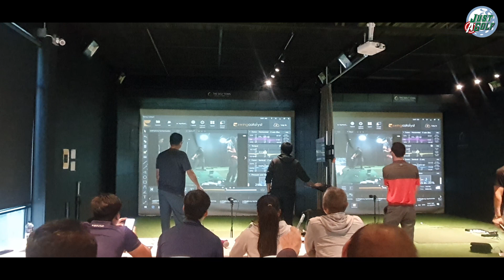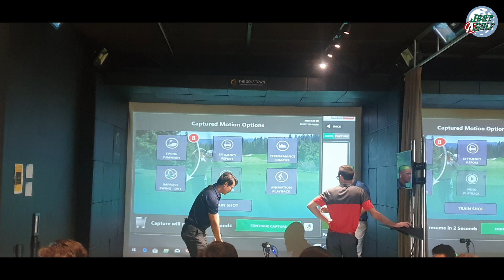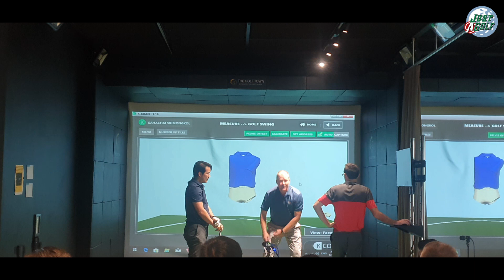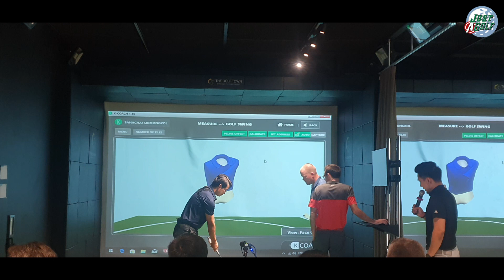Vlog#3 Golf LAB งงสิคับ Engineer เฉย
เด็กสาย ศิลป-คำนวน งงคับ 55555+ ท่าไม่ค่อยอินมันจะ งง ก่อน แล้วค่อยเข้าใจ